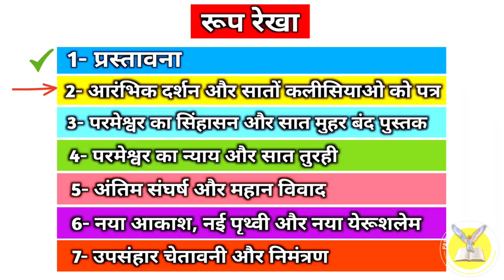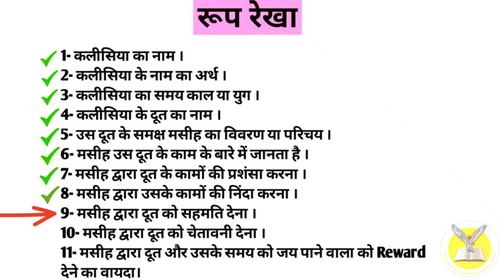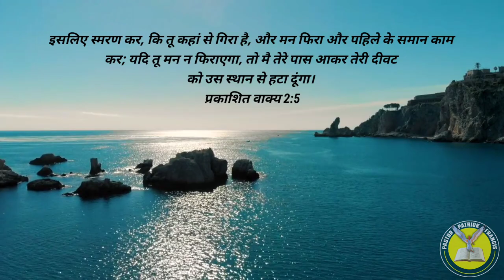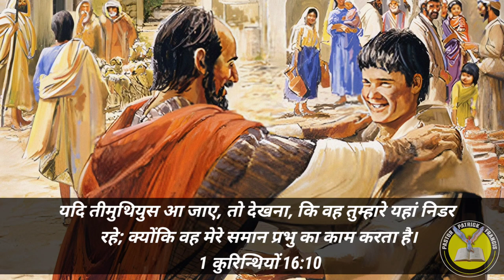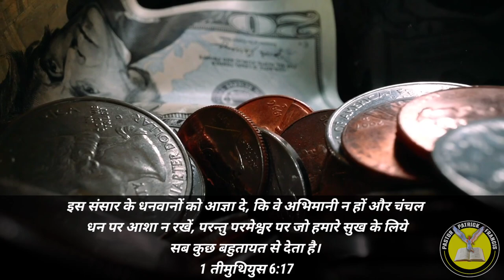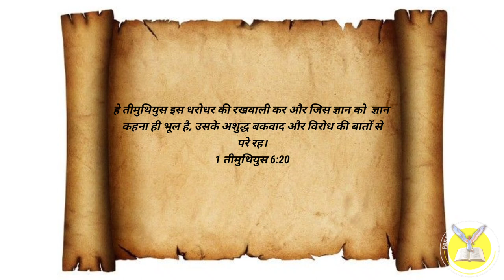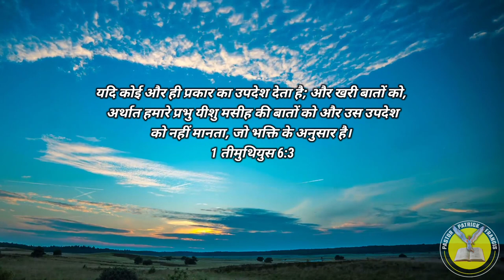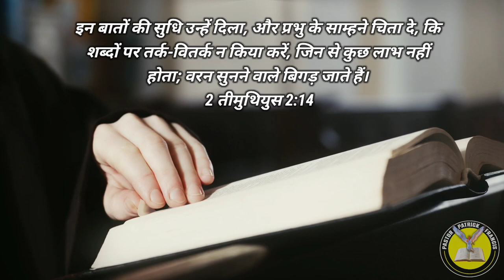Ep-44(भाग-4) पर मुझे तेरे विरूद्ध यह कहना है कि तू ने अपना पहिला सा प्रेम छोड़ दिया है | Rev 2:1-7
Ep-44(भाग-4) पर मुझे तेरे विरूद्ध यह कहना है कि तू ने अपना पहिला सा प्रेम छोड़ दिया है।

प्रभु यीशु मसीह के नाम मे आप सभी को जय मसीह की। पिछली वीडियो में हमने प्रकाशितवाक्य  2:1-7 पद के तीसरे भाग के बारे में  समझा था। आज जानेंगे प्रकाशितवाक्य 2:1-7 पद के चौथे भाग के बारे में की इफिसुस की कलीसिया के दूत यानी की तीमिथियुस के लिए यीशु मसीह कहते है तूने अपना पहला सा प्रेम छोड़ दिया है। ऐसा क्या किया तीमिथियुस ने, आइए जानते है इस वीडियो के माध्यम से।

1 इफिसुस की कलीसिया के दूत को यह लिख, कि, जो सातों तारे अपने दाहिने हाथ में लिए हुए है, और सोने की सातों दीवटों के बीच में फिरता है, वह यह कहता है कि

2 मै तेरे काम, और परिश्रम, और तेरा धीरज जानता हूं; और यह भी, कि तू बुरे लोगों को तो देख नहीं सकता; और जो अपने आप को प्रेरित कहते हैं, और हैं नहीं, उन्हें तू ने परख कर झूठा पाया।

3 और तू धीरज धरता है, और मेरे नाम के लिये दु:ख उठाते उठाते थका नहीं।

4 पर मुझे तेरे विरूद्ध यह कहना है कि तू ने अपना पहिला सा प्रेम छोड़ दिया है।

5 सो चेत कर, कि तू कहां से गिरा है, और मन फिरा और पहिले के समान काम कर; और यदि तू मन न फिराएगा, तो मै तेरे पास आकर तेरी दीवट को उस स्थान से हटा दूंगा।

6 पर हां तुझ में यह बात तो है, कि तू नीकुलइयों के कामों से घृणा करता है, जिन से मैं भी घृणा करता हूं।

7 जिस के कान हों, वह सुन ले कि आत्मा कलीसियाओं से क्या कहता है: जो जय पाए, मैं उसे उस जीवन के पेड़ में से जो परमेश्वर के स्वर्गलोक में है, फल खाने को दूंगा॥

Timothy is the massenger of ephesus church
paul latter to timothy
st paul latter to timothy
paul and timothy bible story
paul and timothy relationship in the bible
paul and timothy
paul and timothy discipleship
paul and timothy friendship
paul and timothy story
timothy in bible
paul and barnabas bible story
paul and barnabas
paul and barnabas first missionary journey
what is the church according to bible
churches explained
seven churches
old testament
jesus sermon
hindi bible
english bible
बाइबल का अध्यन
हिंदी बाइबल
बाइबल से संदेश
प्रकाशितवाक्य और उसके लेखक
प्रकाशितवाक्य
प्रकाशितवाक्य का वीडियो
प्रकाशितवाक्य का आखिरी युद्ध
प्रकाशितवाक्य वीडियो
प्रकाशित वाक्य के भेद
प्रकाशितवाक्य बाइबल
प्रकाशितवाक्य आखिरी युद्ध
new testament
old testament